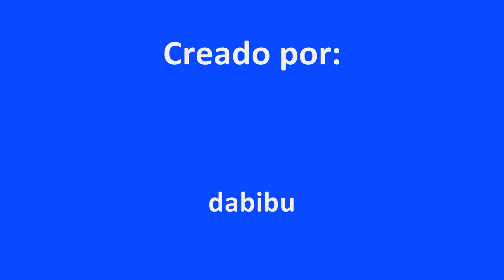Quinta do Marco - Tavira (HD)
Hotel rural situado cerca de Tavira (Portugal) (HD)